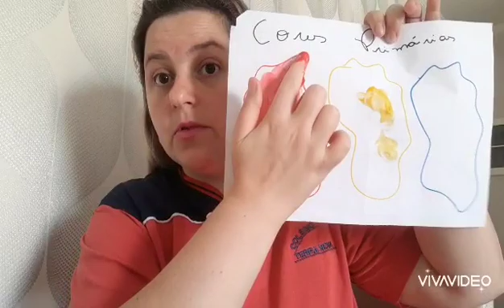Professora Karina - Maternal e Jardim I - Artes - Aula da semana 14 a 18 de Setembro